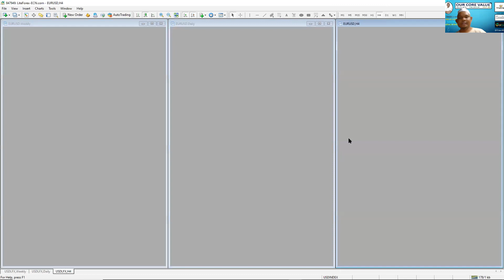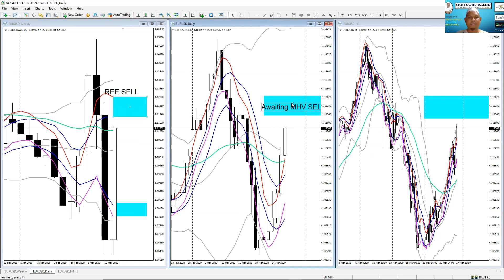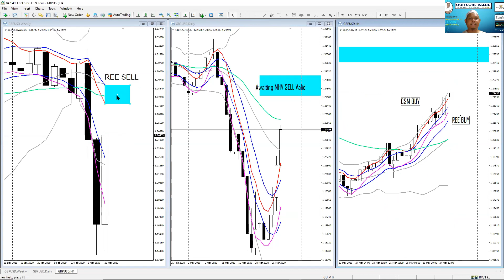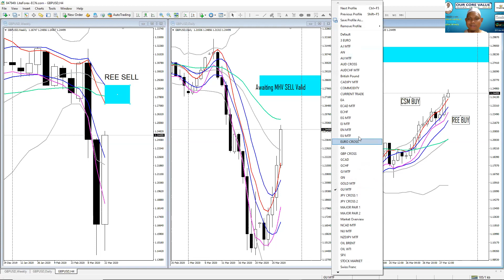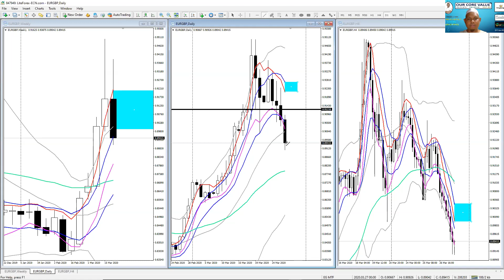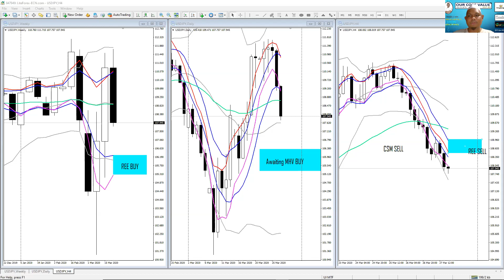NP ANALYSIS Wk 5 MAC 20 (30.03-03.04.20)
1. Support group
2. Online Class
3. Personal Coaching didalam Teknikal Analysis